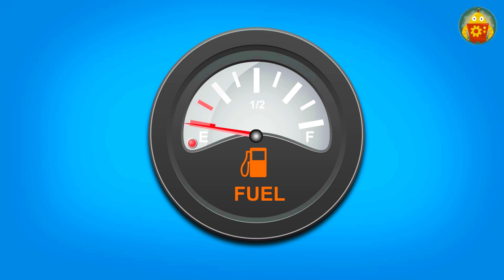Camion en español para niños. Camion Dibujos animados. Coches de carreras Videos de camiones.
Educativos para niños de 5 a 6 anos. Máquina para niños. Educativos videos. Carros pequeños.
¡Hola a todos! ¡Soy yo otra vez, Víctor! ¡Sigo de vacaciones de Navidad! Como hace un tiempo fantástico, he decidido ir a patinar. A veer, lo único es que se me está acabando la gasolina... ¡y muy rápido! En el indicador de combustible la flechita ya está en la parte roja, ¡lo cual quiere decir que en el depósito queda muy poca gasolina! ¿Qué hago? No me da para llegar a la siguiente gasolinera. Ay, madre... Sí... en este sentido, un trolebús lo tiene más fácil: no necesita combustible, él sigue y sigue, siempre y cuando haya electricidad.
Bueeno, ¿qué hacemos, entonces? Voy a llamar a mi amigo y que me remolque hasta la gasolinera más cercana. «¡Hola, colega! ¡Échame una mano! ¡Me he quedado sin gasolina! Remólcame hasta la gasolinera más cercana. La señal dice que hay 700 metros hasta allí, así que no tendrás que remolcarme muy lejos. ¿Vas a tardar mucho? ¡Te espero! ¡Gracias por tu ayuda!» Los amigos de verdad siempre te ayudan, aunque la necesites en el momento más inoportuno.
Sí, ¡menos mal que mi amigo no vive lejos de aquí y puede venir a ayudarme en un pispás! Uy, ¡me parece que ya oigo el motor de su coche! ¡Sí! ¡Por ahí viene volando! Bueno, al fin y al cabo, el Lamborghini es un coche deportivo, ¡y no son sólo palabras!
¡Bieeen, mi amigo ya está aquí! ¡Pon rápido el remolque! Para eso hace falta un cable especial: uno de sus extremos se fija en la parte delantera del todoterreno, y el otro extremo se coloca en la parte trasera del coche amarillo. Ahora yo voy en el coche remolcado, y el coche de mi amigo es el que remolca. Menos mal que no hay mucho hasta la gasolinera, porque si no es un rollo ir a remolque.
¡Ahí está la gasolinera! ¡Ahora no tendré problemas! ¡Gracias por tu ayuda, amigo mío! ¡Me has hecho un favor enorme hoy! Ahora, mi amigo quita el cable de remolque y se va a hacer sus cosas. Yo llenaré el depósito de gasolina y seguiré mi camino.
Quitamos la tapa del depósito y ponemos la pistola surtidora. La flechita del indicador muestra cómo se va llenando el depósito. ¿Oís ese sonido? Es el ruido que hace la gasolina al salir a presión del surtidor hacia el depósito del coche. ¡Genial! ¡Está lleno! Ponemos la pistola de nuevo en su sitio y cerramos la tapa del depósito. ¡Ya está! Ahora podemos seguir sin miedo a quedarnos tirados en la carretera por quedarnos sin gasolina.
¡Uy, mirad quién ha llegado a la gasolinera! ¡Es el camión cisterna! Este camión cisterna es un vehículo que transporta combustible y lo suministra a las gasolineras. El camión tiene una enorme cisterna en la que lleva el combustible. Chicos, ¿os estáis preguntando cómo llega la gasolina al surtidor y dónde se guarda? El camión cisterna suministra el combustible al surtidor y, después, a través de tubería especiales, llega a depósitos metálicos subterráneos, y allí se guarda. Esos depósitos están conectados a los surtidores de combustible en los que repostamos.
Bueno, el depósito está lleno, así que sigo. Hoy tampoco ha acabado el día sin aventuras: de repente se nos ha acabado la gasolina en medio de la carretera. Menos mal que mi amigo me ha echado un cable y me ha remolcado hasta la gasolinera. Por otro lado, hemos visto un camión cisterna, y hemos averiguado de dónde sale el combustible de los surtidores. ¡Qué interesante! Bueno, ¡me voy! ¡Hasta pronto!